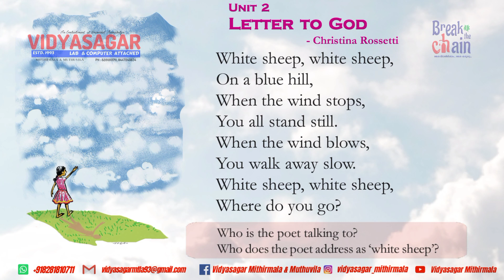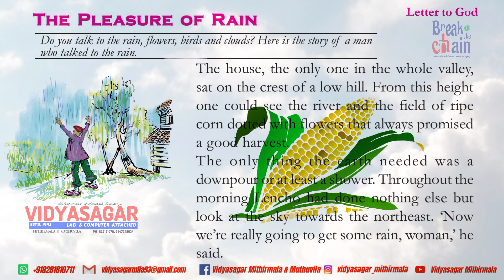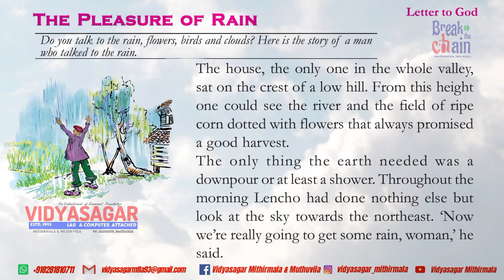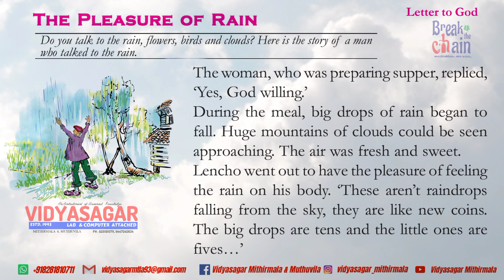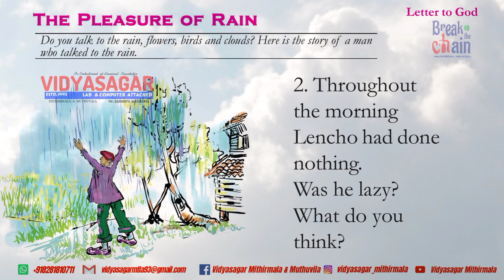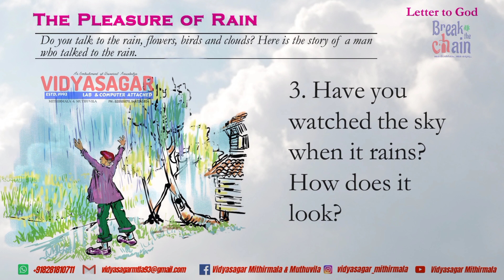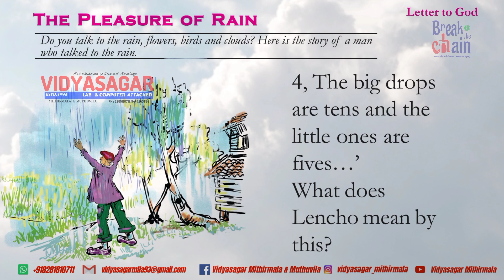The Pleasure Of Rain| Class 5| English| -A Letter to God|Malayalam Summary|Unit 2 |Victers